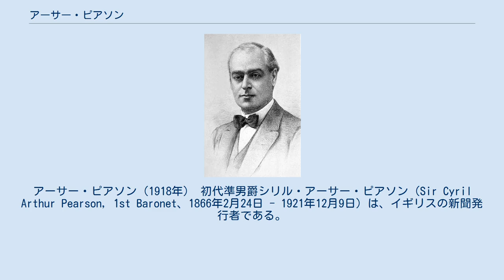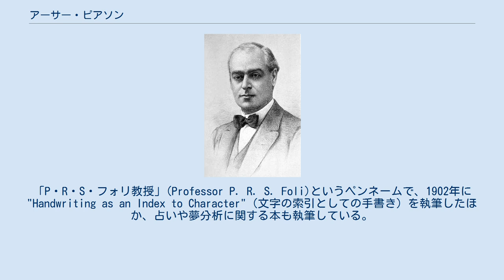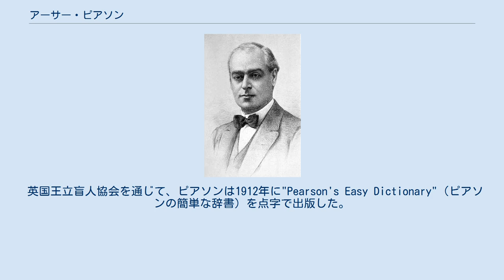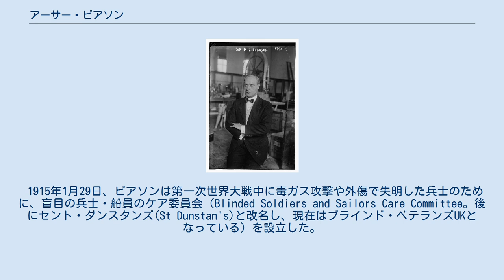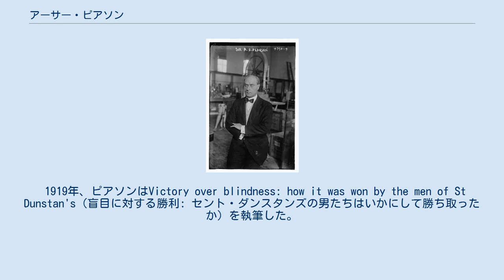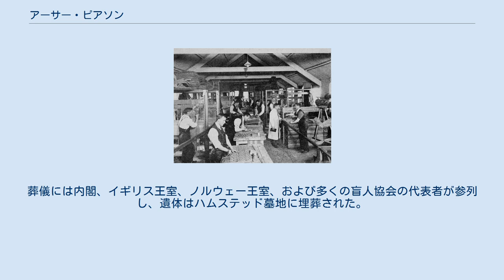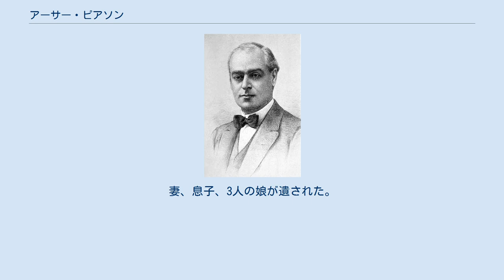アーサー・ピアソン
アーサー・ピアソン（1918年） 初代準男爵シリル・アーサー・ピアソン（Sir Cyril Arthur Pearson, 1st Baronet、1866年2月24日 - 1921年12月9日）は、イギリスの新聞発行者である。
『デイリー・エクスプレス』紙を創刊したことで知られる。
 ピアソンはイングランド・サマセット州ウーキーに生まれた。
父はアーサー・シリル・ピアソンで、後にバッキンガムシャー州ドレイトン・パースローの牧師になった。
母のフィリッパ・マッシンバード・マクスウェル・ライテは、賛美歌作家で詩人のヘンリー・フランシス・ライトの孫娘である。
 ハンプシャー州のウィンチェスター・カレッジで教育を受けた。
卒業後はロンドンに本拠地を置くジョージ・ニューンズの出版社に入社し、『ティット・ビッツ』誌の記者となった。
最初の1年でニューンズに認められ、その主席秘書に任命された。
 ニューンズの下で6年間働いた後、1890年、ピアソンは自分の出版事業を立ち上げるために退職した。
その後3週間で『ピアソンズ・ウィークリー』を創刊し、創刊号は25万部を売り上げた。
慈善家であったピアソンは、1892年に慈善団体「フレッシュ・エア・ファンド」を設立した。
この団体は、恵まれない子供たちが野外活動に参加できるようにするのを支援する団体で、「ピアソンズ・ホリデー・ファンド」と名前を変えて現在も運営されている。
1898年に『モーニング・ヘラルド』紙を買収し、1900年に自社の出版物と合併させて『デイリー・エクスプレス』紙を創刊した。
 『デイリー・エクスプレス』は当時の新聞とは一線を画し、それまで広告だけを掲載していた1面にも記事を掲載し、即効性のあるインパクトを与えた。
ピアソンは、バーミンガムの『デイリー・ガゼット』などの地方紙の設立にも成功した。
ピアソンは『デイリー・メール』紙と直接競合するようになり、商業的な戦いの結果、『タイムズ』紙の支配権をほぼ手中に収め、そのマネージャーに指名されたが、取引は失敗に終わった。
 1898年、ピアソンは月刊文芸誌『ロイヤル・マガジン』を創刊した。
この雑誌は1939年まで発行されていた。
 1904年の『バニティ・フェア』誌の表紙に掲載されたピアソン（Spyことレスリー・ウォード画） 1900年、ピアソンは冒険家のヘスケス・ヘスケス＝プリチャードをパタゴニアに派遣し、絶滅して久しい地上性ナマケモノ・ミロドンと見られる巨大な毛むくじゃらの哺乳類が森に生息しているという報告の調査に向かわせた。
結局、この生物の痕跡は見つからなかったが、遠く離れた地からのヘスケス＝プリチャードからの報告は読者を魅了した。
 この時期、ピアソンは作家としても活躍し、イギリスやヨーロッパの観光ガイドを数多く執筆した。
「P・R・S・フォリ教授」(Professor P. R. S. Foli)というペンネームで、1902年に"Handwriting as an Index to Character"（文字の索引としての手書き）を執筆したほか、占いや夢分析に関する本も執筆している。
ピアソンはジョゼフ・チェンバレンの関税改革運動を熱烈に支持し、1903年に関税改革同盟を組織し、初代会長に就任した。
 1904年、ピアソンはジョンストン家から70万ポンドで『スタンダード』とその姉妹紙『イヴニング・スタンダード』を買収した。
そして、『イヴニング・スタンダード』を自社の『セント・ジェームズ・ガゼット』と合併させ、それまでの両紙の保守党よりのスタンスから自由党よりのスタンスに変えた。
しかし、売上の減少を防ぐことができず、1910年にダヴィソン・ダルジールとアレクサンダー・ヘンダーソンに売却した。
 セント・ダンスタンズにおいてマット織りを学ぶ盲目の元兵士 ピアソンは緑内障を患い、1908年に手術を受けたにも関わらず視力を失い始め、1910年より新聞の利益を徐々に手放すことを余儀なくされた。
『デイリー・エクスプレス』紙は、最終的には1916年11月に、イギリス領カナダのマックス・エイトケン（後のビーヴァーブルック卿）の支配下に置かれた。
 英国王立盲人協会を通じて、ピアソンは1912年に"Pearson's Easy Dictionary"...